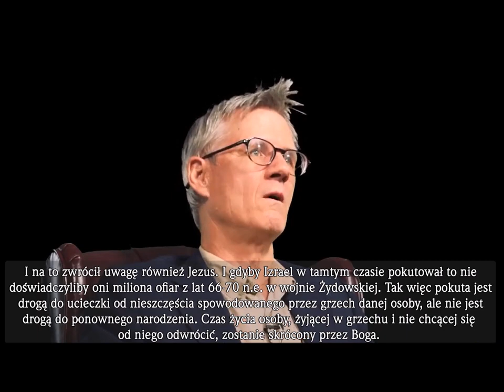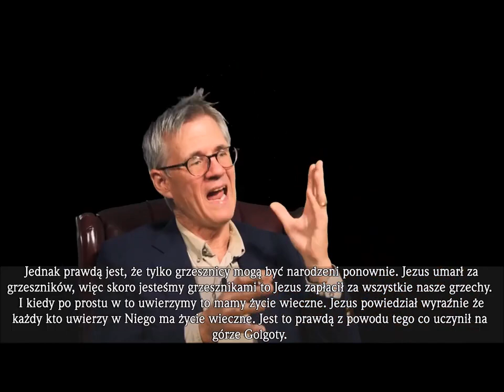#05 Lordship Salvation heresy Ewangelia Zwątpienia czyli polemika z MacArthuryzmem Ewangelii według